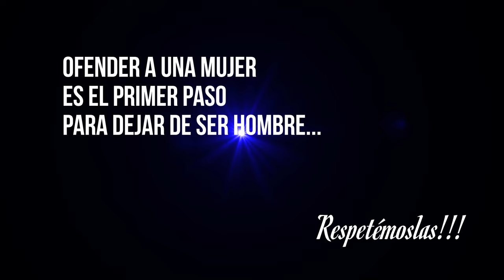GALAN DE VECINDARIO || KERLING MENDEZ FT AUTENTICOS GRUPEROS